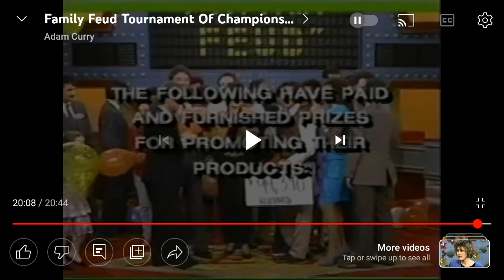WHO WANTS TO BE A MILLIONAIRE REGIS ERA SERIES 4 GSN APRIL 2006 PROMO